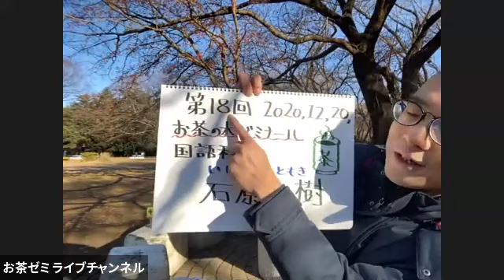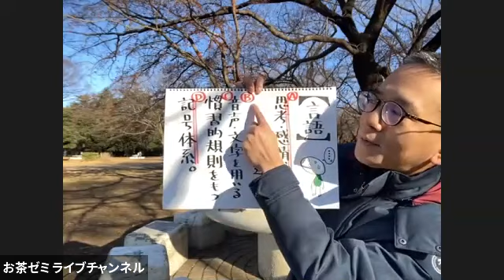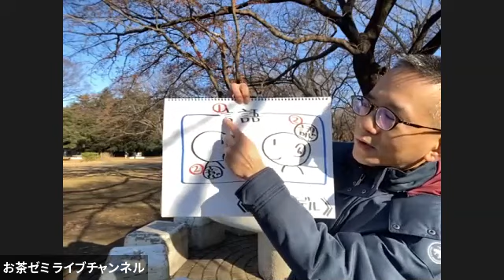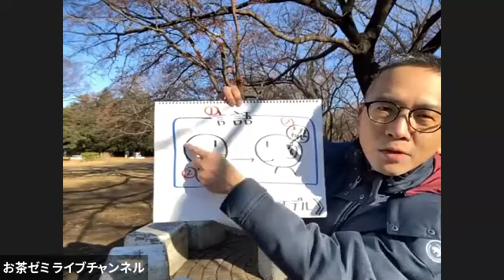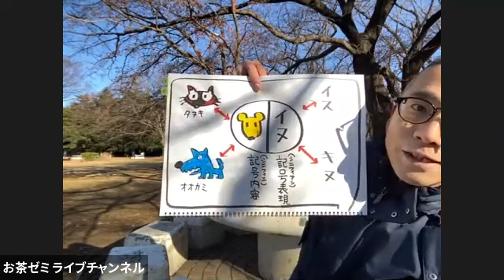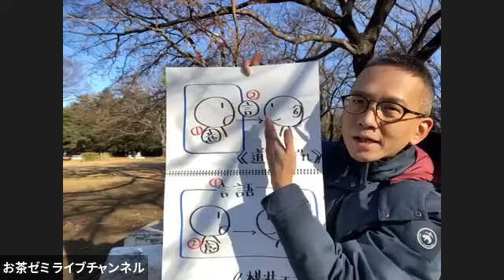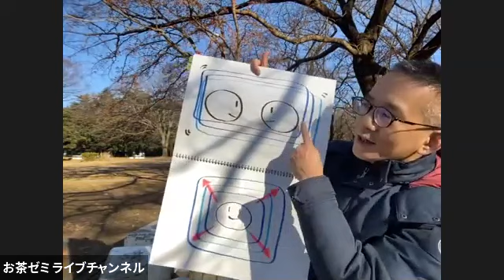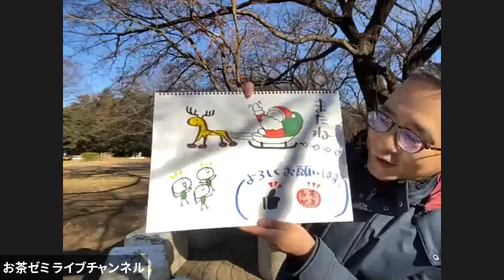201221お茶ゼミおはようチャンネル